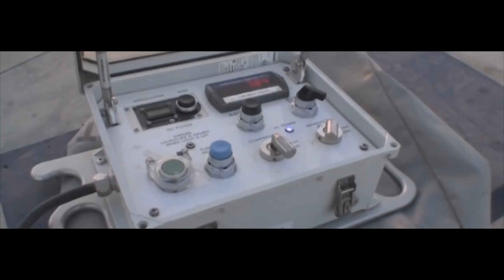Marinha do Brasil compra 6 unidades do Scan Eagle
A marinha do Brasil adquiriu 6 unidades do VANT Scan Ealge para serem utilizados a partir de suas embarcações. O veículo é utilizado para reconhecimento, vigilância e outras missões.